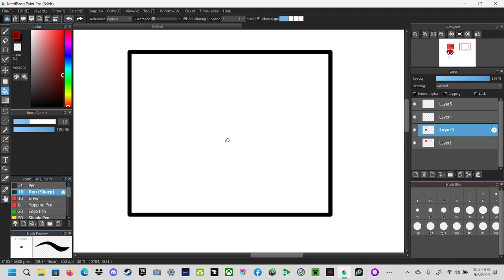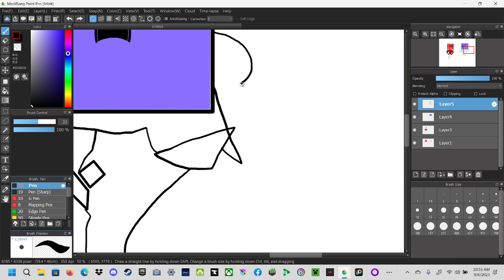Hal and Nanno (project arrythmia)